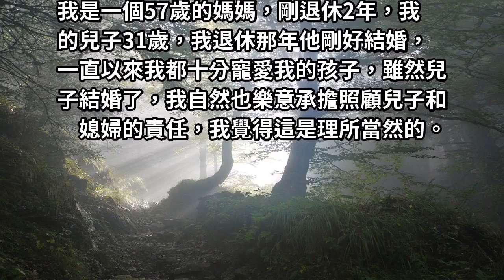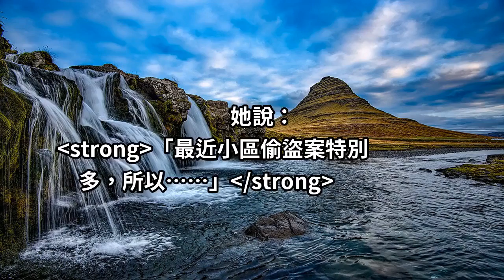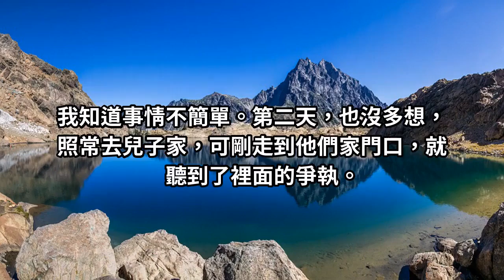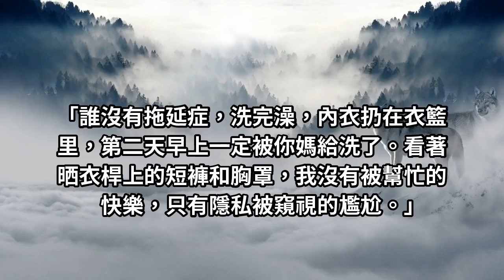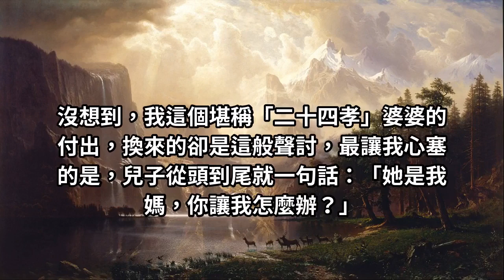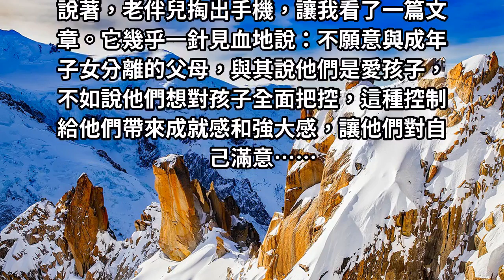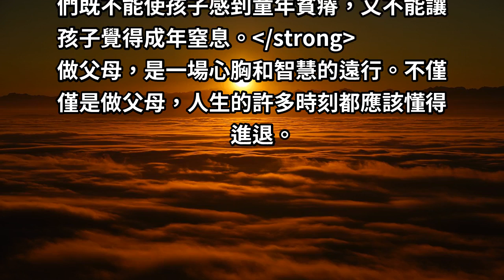57歲母親退出兒子「家庭」，不再和兒子住一起的真實經歷！值得每個家庭借鑒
57歲母親退出兒子「家庭」，不再和兒子住一起的真實經歷！值得每個家庭借鑒